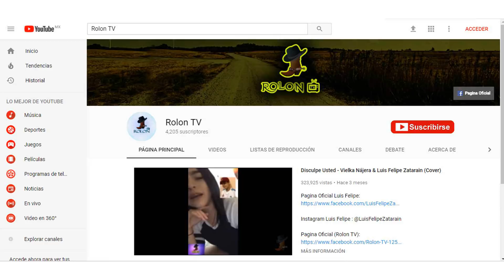Vielka Nájera - A Través Del Vaso (Cover) / 2018 / Rolon TV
(Puedes mandarnos tu video)